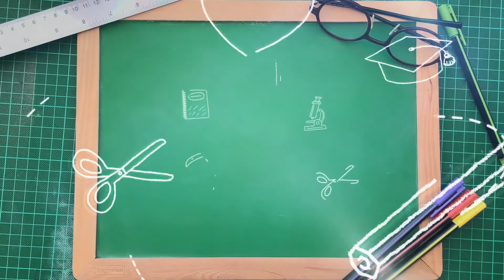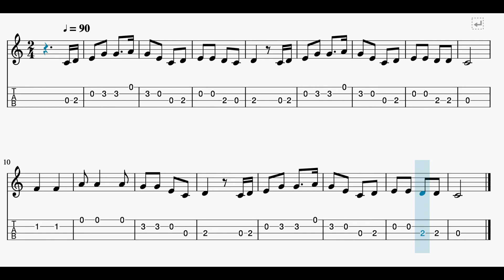UkeAula | ✅ 'Oh, Susannah' PLAY ALONG de UKELELE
Practica 'Oh, Susannah' con este playalong a distintas velocidades con el ukelele.

ÍNDICE DE CONTENIDO:
00:00 Presentación
0:26 Velocidad: negra a 20
2:08 Velocidad: negra a 30
3:15 Velocidad: negra a 40
4:04 Velocidad: negra a 50
4:44 Velocidad: negra a 60
5:18 Velocidad: negra a 70
5:47 Velocidad: negra a 80
6:13 Velocidad: negra a 90